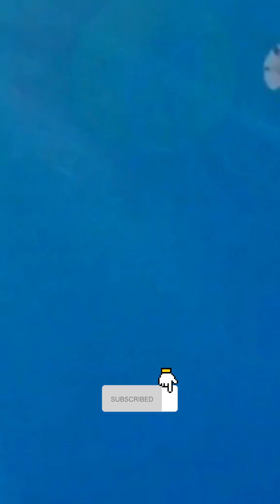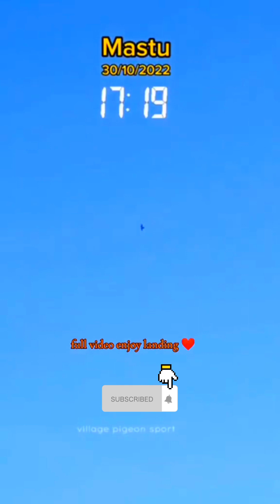Acche Slow Motion Pigeon Landing / اچھا سلو موشین پیجن لنڈنگ /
Yours Quaris -
pigeon landing
pigeon
teddy pigeon
dubai pigeon landing
pakistani pigeon
ajman pigeon club
dubai pigeon loft
pakistani kabootar bazi 2023
dubai pigeon market
dubai pigeons
kabootar baaz
kabutar
dubas pigeon
tara pigeon
pigeon landing
pigeon landing video
pigeon landing in dubai
pigeon landing in pakistan
pigeon landing tiktok

Acche Slow Motion Pigeon Landing / اچھا سلو
موشین پیجن لنڈنگ /